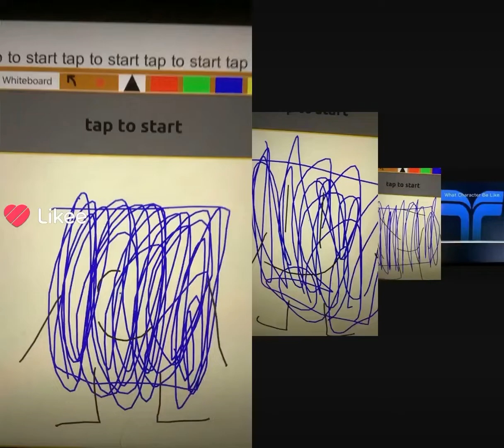TR3X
By n